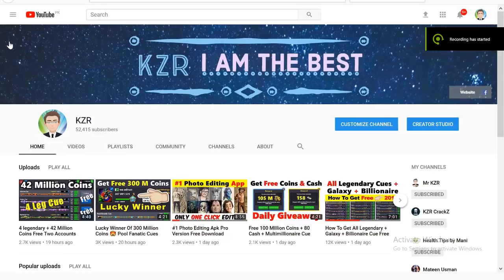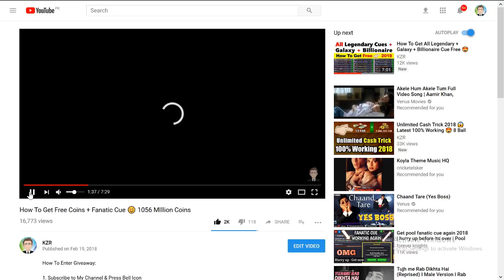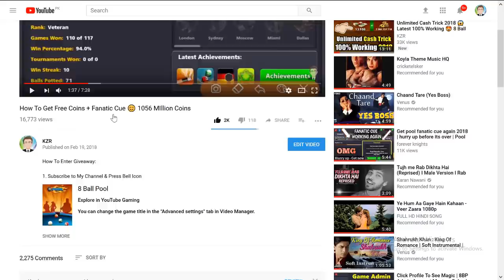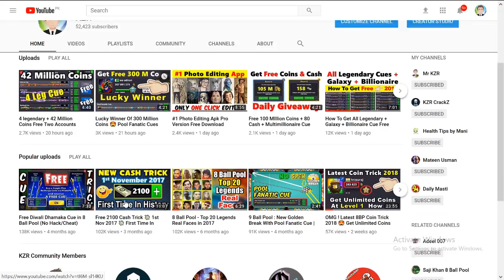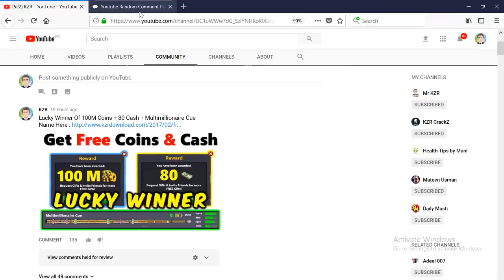Lucky Winner Of 1056 MIllion Coins + Fanatic Cue 😊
Your Awesome ...